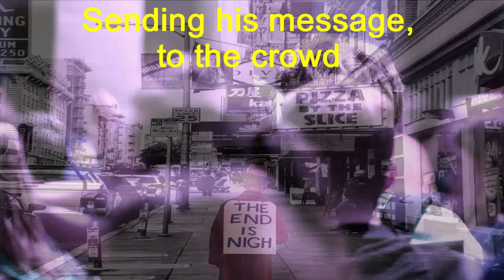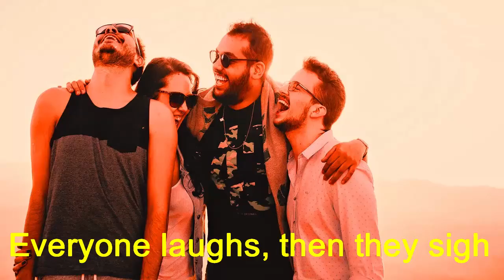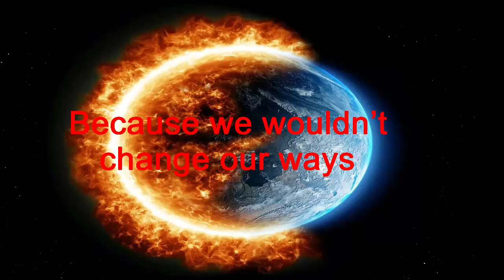The Sandwich Board Man by Ajay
This song was written about a time in the past, when sandwich board men walked the streets, shouting their message at people. Just maybe, their message was right. Hope not. You decide.The music was created using mixcraft 9 Digital Audio Workstation. Thanks for listening. Hope you like it.